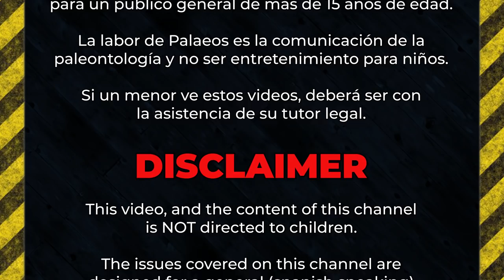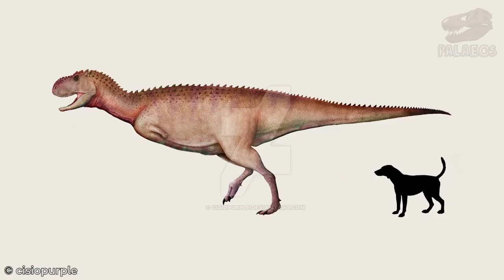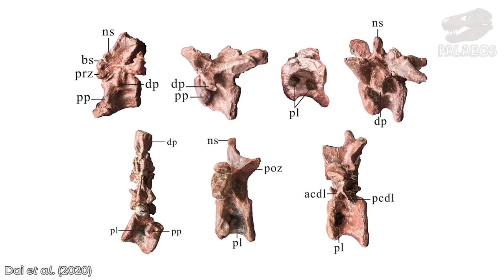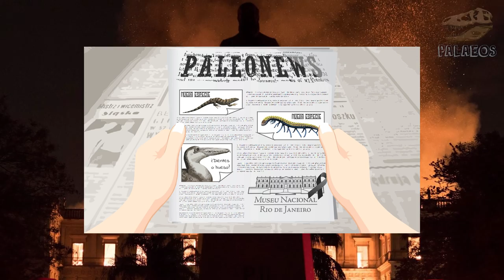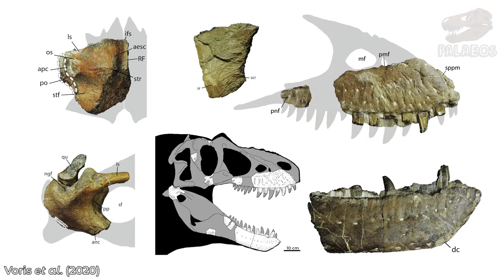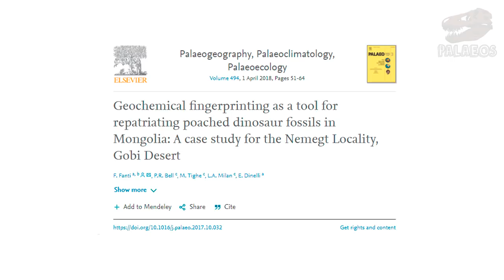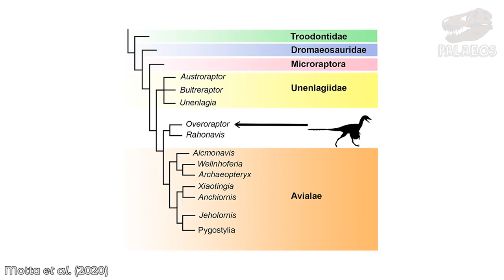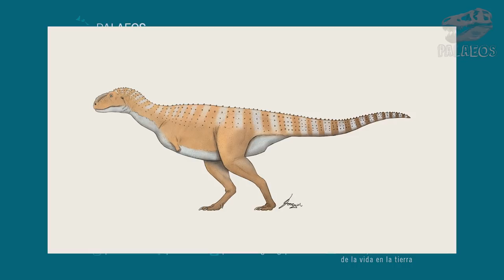ESPECIAL: Dinosaurios del 2020 (parte 2)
Hoy, les tenemos la segunda parte de nuestro especial de 2020 con todos los dinosaurios descritos este año alocado. En este video tenemos exclusivamente a los terópodos. ¿Cómo se llaman? ¿Cuáles fueron los fósiles que se descubrieron? ¿En dónde? ¿Qué significan sus curiosos nombres? Y desde luego ¿qué nueva información científica aportan. Si te gustan los dinosaurios, esto es para ti.

Instagram de Joaquín Eng Ponce: @joakoeng
Instagram de Splintersaurus: @splintersaurus_oficial

Fuentes (en orden de aparición):
Müller, R. T. 2020. A new theropod dinosaur from a peculiar Late Triassic assemblage of southern Brazil. J South Am Earth Sci, 103026.
Baiano, M. A., et al. 2020. A new abelisauroid from the Huincul Formation of Patagonia, Argentina. Cretaceous Research, 110, 104408.
Rolando, M. A., et al. 2020. A new medium-sized abelisaurid from the late cretaceous (Maastrichtian) Allen Formation of Northern Patagonia, Argentina. J South Am Earth Sci, 102915.
Cerroni, M. A., et al. 2020. A new abelisaurid from the Huincul Formation of Río Negro province, Argentina. J South Am Earth Sci, 98, 102445.
Zaher, H., et al. 2020. An Early Cretaceous theropod dinosaur from Brazil sheds light on the cranial evolution of the Abelisauridae. Comptes Rendus Palevol, 19(6), 101-115.
Barker, C. T., et al. 2020. A highly pneumatic middle Cretaceous theropod from the British Lower Greensand. Papers in Palaeontology, 6(4), 661-679.
Dai, H., et al. 2020. A new possible megalosauroid theropod from the Middle Jurassic Xintiangou Formation of Chongqing, People’s Republic of China and its implication for early tetanuran evolution. Scientific reports, 10(1), 1-16.
Chure, D. J., y Loewen, M. A. 2020. Cranial anatomy of Allosaurus jimmadseni, a new species from the lower part of the Morrison Formation of Western North America. PeerJ, 8, e7803.
Malafaia, E., et al. 2020. A new carcharodontosaurian theropod from the Lusitanian Basin: evidence of allosauroid sympatry in the European Late Jurassic. Journal of Vertebrate Paleontology, 40(1), e1768106.
Manso Sayão, J. et al. 2020. The first theropod dinosaur from the base of the Romualdo formation (Albian), Araripe Basin, Northeast Brazil. Scientific reports, 10(1), 1-15.
Fowler, D. W. et al. 2020. Trierarchuncus prairiensis gen. et sp. nov., the last alvarezsaurid: Hell Creek Formation (uppermost Maastrichtian), Montana. Cretaceous Research, 104560.
Serrano-Brañas, C. I., et al. 2020. Paraxenisaurus normalensis, a large deinocheirid ornithomimosaur from the Cerro del Pueblo Formation, Coahuila, Mexico. J South Am Earth Sci, 102610.
Voris, J. T., et al. 2020. A new tyrannosaurine from the Campanian Foremost Formation of Alberta, Canada, provides insight into the evolution and biogeography of tyrannosaurids. Cretaceous Research, 110, 104388.
Funston, G. 2020. Caenagnathids of the Dinosaur Park Formation of Alberta, Canada: anatomy, osteohistology, taxonomy, and evolution. Vertebrate Anatomy Morphology Palaeontology, 8, 105-153.
Jasinski, S. E. et al. 2020. new Dromaeosaurid Dinosaur from new Mexico and Biodiversity of Dromaeosaurids at the end of the cretaceous. Scientific reports, 10(1), 1-10.
Poust, A. W. et al. 2020. A new microraptorine theropod from the Jehol Biota and growth in early dromaeosaurids. The Anatomical Record, 303(4), 963-987.
Motta, M. J. et al. 2020. New theropod dinosaur from the Upper Cretaceous of Patagonia sheds light on the paravian radiation in Gondwana. The Science of Nature, 107(3), 1-8.
Field, D. J., et al. 2020. Late Cretaceous neornithine from Europe illuminates the origins of crown birds. Nature, 579(7799), 397-401.

0:00 Introducción
1:40 Erythrovenator jacuiensis
2:34 Huinculsaurus montesi
3:32 Tralkasaurus cuyi
4:35 Niebla antiqua
5:49 Spectrovenator ragei
7:23 Vectaerovenator inopinatus
8:21 Yunyangosaurus puanensis
9:31 Allosaurus jimmadseni
12:01 Lusovenator santosi
13:11 Aratasaurus museunacionalli
14:42 Trierarchuncus prairiensis
16:03 Paraxenisaurus normalensis
17:32 Thanatotheristes degrootorum
19:12 Citipes elegans
21:19 Oksoko avarsan
23:47 Dineobellator notohesperus
24:51 Wulong bohaiensis
26:22 Overoraptor chimentoi
27:47 Asteriornis maastritchtensis